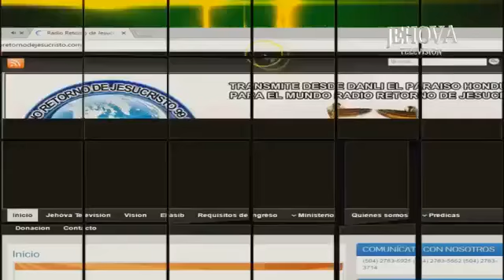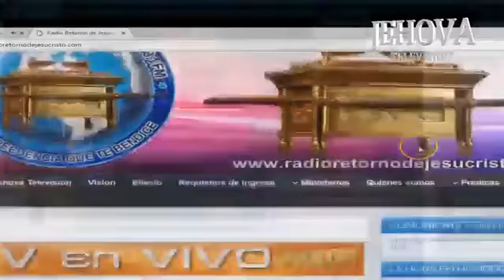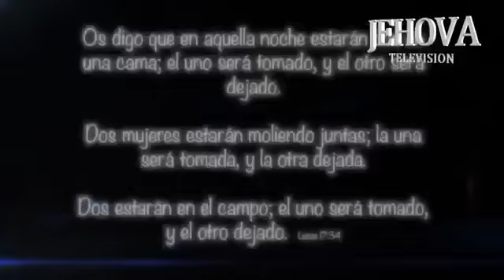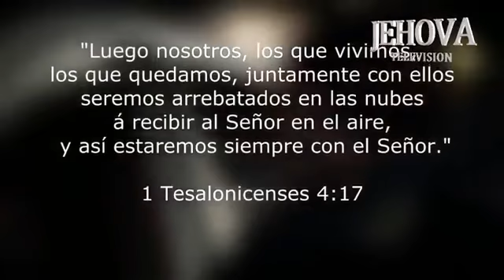CRUZADA DE GLORIA CON EL PASTOR JOSE RAMON MARADIAGA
CRUZADA DE GLORIA EN CABECERA DE ALMENDARES _CON EL PASTOR JOSE RAMON MARADIAGA.